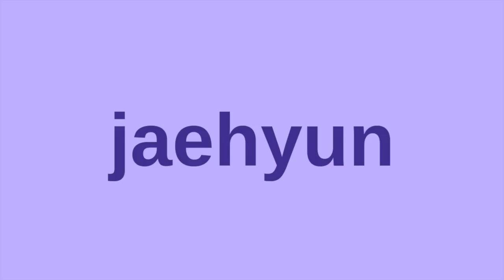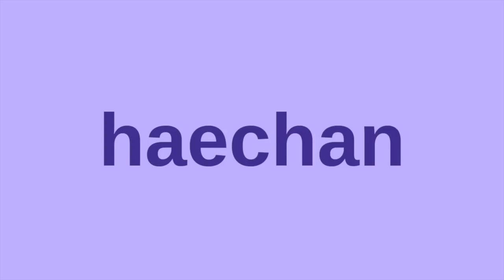how to REALLY pronounce nct's names | ot21 edition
over the next few weeks i'm going to try fix my channel a bit bc i've been a bit disappointed in my videos lately?? i definitely want to make more multifandom content bc as much as i love nct, i have a bunch of ideas for videos featuring other groups too.

─── ･ ｡ﾟ☆: *.☽ .* :☆ﾟ. ───

─── ･ ｡ﾟ☆: *.☽ .* :☆ﾟ. ───

credit:

─── ･ ｡ﾟ☆: *.☽ .* :☆ﾟ. ───